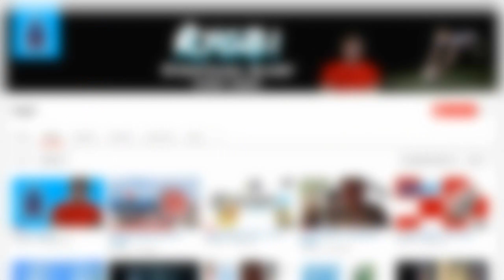Super Rugby, South Africa and the Pro 16! - Rugby Roundup News